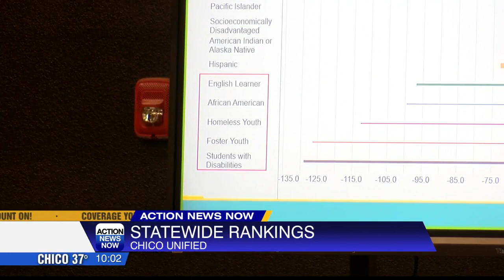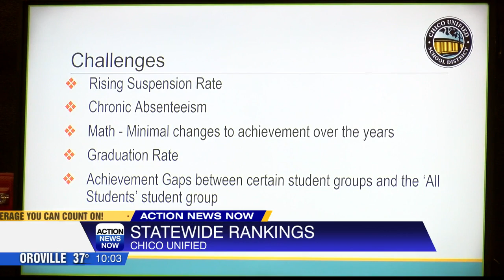Chico Unified focusing on low-income students and attendance after statewide rankings released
All the rankings are from the California School Dashboard that show each district’s performance in 2022. Chico Unified says the pandemic caused a lot of struggles with education, but it’s hopeful with its scores.